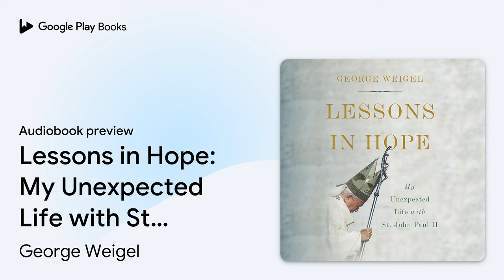Lessons in Hope: My Unexpected Life with St.… by George Weigel · Audiobook preview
Lessons in Hope: My Unexpected Life with St. John Paul II
Authored by George Weigel
Narrated by Jim Meskimen

0:00 Intro
0:03 Lessons in Hope: My Unexpected Life with St. John Paul II
0:35 A Dinner of Consequence
10:03 COINCIDENCE AND PROVIDENCE
10:03 Outro

BOOK DESCRIPTION

From a preeminent authority on the Catholic Church and papal biographer, "an intimate understanding of John Paul II" (Weekly Standard)

 In Lessons in Hope, George Weigel tells the story of his unique friendship with St. John Paul II. As Weigel learns the pope "from inside," he also offers a firsthand account of the tumult of post-Vatican II Catholicism and the Cold War's endgame, introducing readers to the heroes who brought down European communism. Later, he shows us the aging pope grappling with the post-9/11 world order and teaching new lessons in dignity through his own suffering.

 A deeply humane portrait of an eminent scholar learning a saint, Lessons in Hope is essential reading for anyone seeking a fuller understanding of a world-changing pope.

George Weigel is distinguished senior fellow of Washington's Ethics and Public Policy Center and one of America's leading public intellectuals. The first volume of his biography of Pope John Paul II, Witness to Hope, was a New York Times bestseller, and his writing appears regularly in a variety of publications, including the Wall Street Journal. He lives in North Bethesda, Maryland.

AUDIOBOOK DETAILS

Language: English
Publisher: Hachette Audio
Published on: September 19, 2017
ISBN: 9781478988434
Duration: 12 hr, 54 min
Genres: Biography & Autobiography / Personal Memoirs, Biography & Autobiography / Religious, Religion / Christian Church / History, Religion / Christian Living / Leadership & Mentoring, Religion / Christianity / Catholic